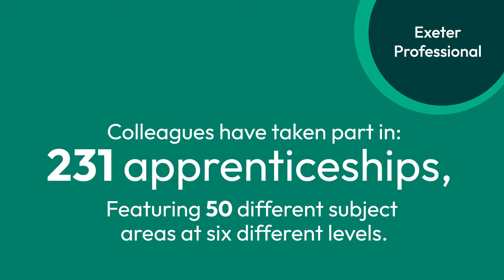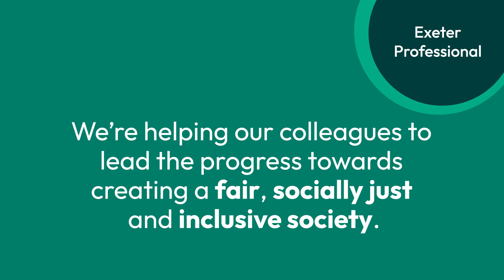2022CAMS088 Exeter Professional